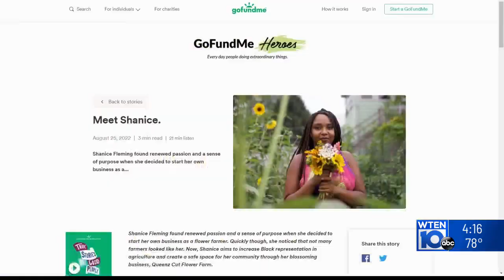Local Troy farmer recognized for Black entrepreneurship by GoFundMe